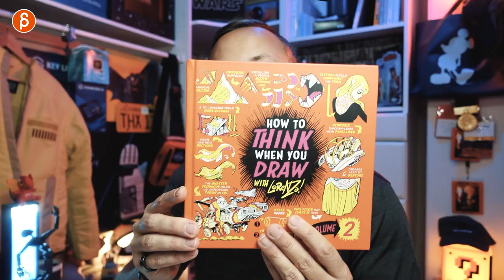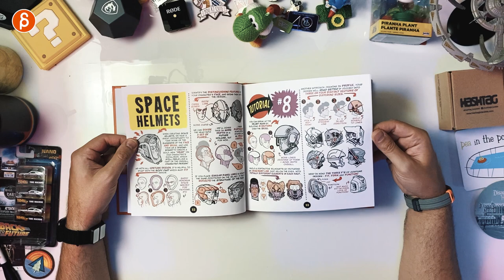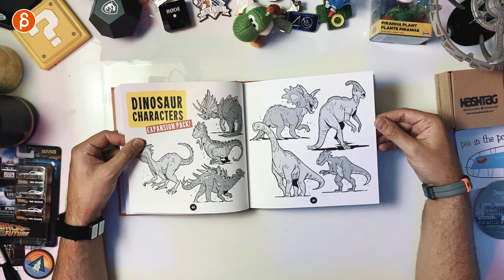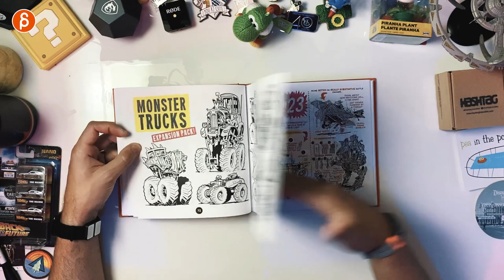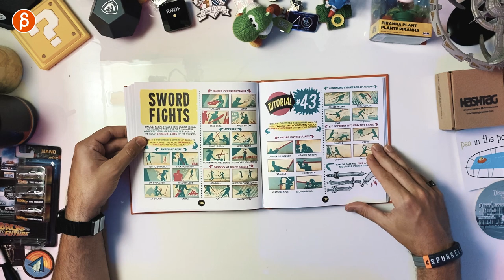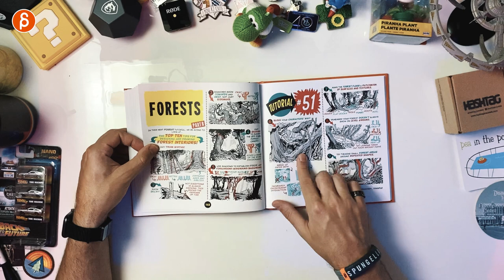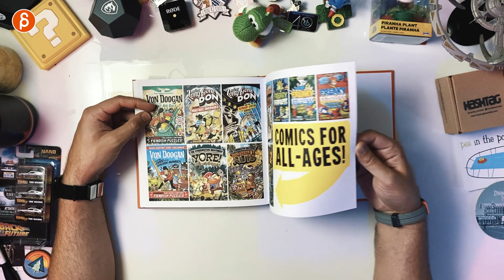How To Think When You Draw (vol.2) - Review (Book Flip Through)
Time for "How to Think when you Draw (vol.2)"! And again it covers a lot of interesting topics, ranging from character design, creatures, vehicles, to layout and composition and much more! Highly recommended for animators!

Check out their Twitter to stay up to date on their Kickstarters and their frequent tweets of tutorials:

Chapters:
0:00 Intro
0:14 What is this Channel?
0:32 Page Overview and Topics
6:26 Etherington Brothers Info
6:53 Sign up for my Workshops!
7:10 Subscribe!

► Sign up for my Animation Workshop! $499! No minimum level requirements! From beginner animation up to advanced acting pieces!